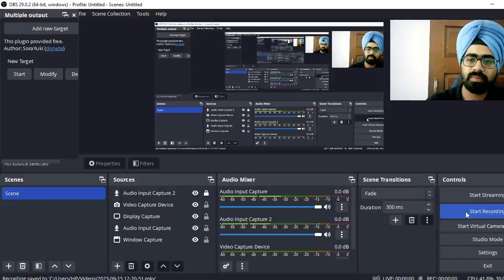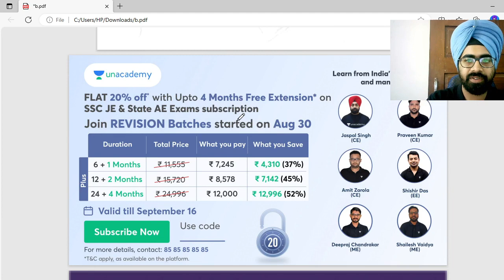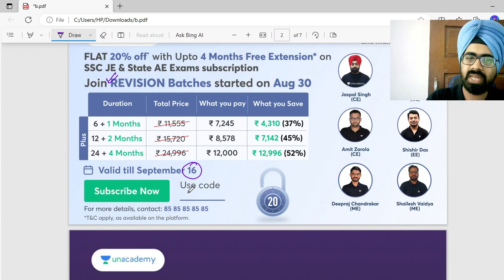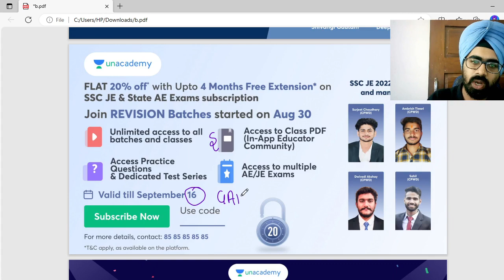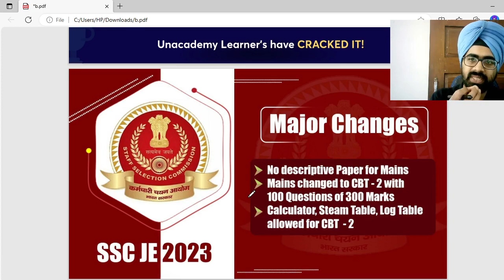Happy Engineers Day | Paran Raj Bhatia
Latest Batch Started on August 30

Call Paran Raj Bhatia Sir's team on 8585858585 and take your SSC JE Preparations to the next level.

Don't miss the opportunity to excel in your SSC JE/AE exams! Let's achieve success together!

You can enrol in Unacademy Subscription and get the following benefits:
1. Learn from your favourite teacher
2. Dedicated DOUBT sessions
3. One Subscription, Unlimited Access to Live Online Classes and Videos
4. Real-time interaction with best-in-class teachers
5. You can ask doubts in live online classes
6. Limited students in each Class
7. Download the videos & watch them offline
Feel free to spread the word – share the videos with your friends and classmates.